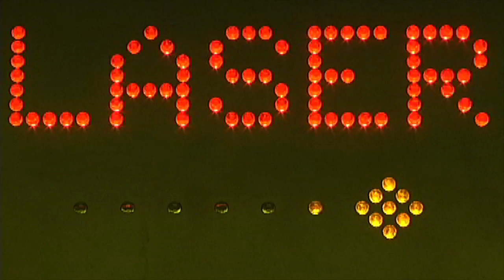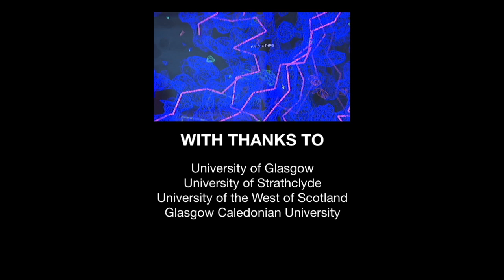Glasgow City of Science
Cities are known for many things. Glasgow is known as a friendly place, a City of Culture, a City of Architecture and aspiring to be a World City of Science.

It all began in the mid fifteenth century when the University of Glasgow was founded. The City was chosen as a fitting place where "the air is mild, the victuals are plenty and where there is a store of other things pertaining to the use of man is found". In particular it was established so that there might be "an overflowing fountain of the sciences, out of whose fullness all that desire to be imbued with the lessons of knowledge may drink."

Since that time Glasgow, and the West of Scotland, has played a leading global role in the development of civilised, industrialised and just societies.

Its heritage of science, technology, medicine and the social sciences is huge and this is the right moment to capitalise on all that we have done, still do, and can do even better in the future. It has a world‐wide opportunity to lead and develop science, linked to the city and the wider West of Scotland, with strong partnerships and networks. Its links with the citizens of the West of Scotland is also crucial in schools, the workplace and in continuing learning.

Glasgow can do it, and has the will and the experience to succeed; it's miles better.